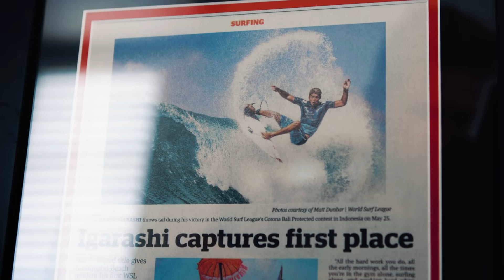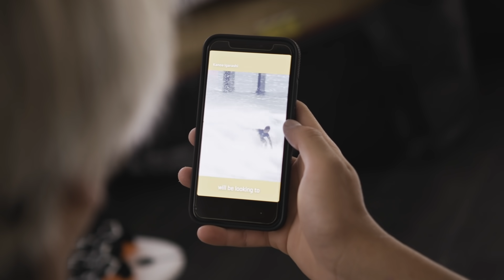Kanoa Igarashi Explores His Japanese and American Roots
Kanoa Igarashi breaks down what it's like to lead a life of American and Japanese identity, exploring his family history and his decision to represent Japan on the world tour. Representing Japan, Kanoa has made his mark as a world renowned free surfer and world tour competitor.

Kanoa and his family give a front-seat view into what life is like for the Team Japan surfer and a deep dive into the storyline that made it all happen.